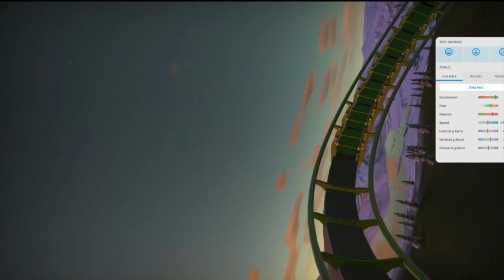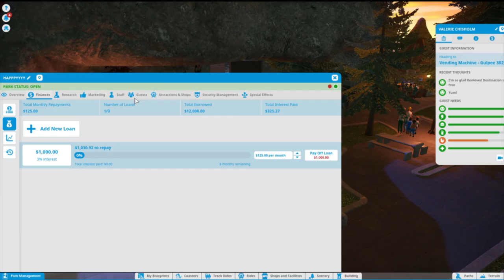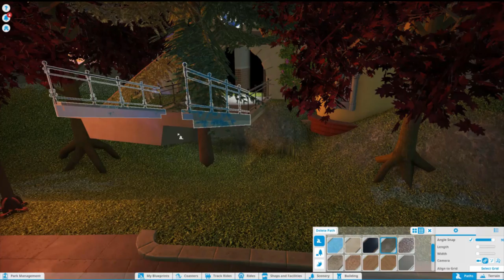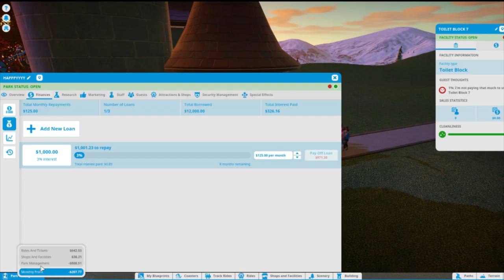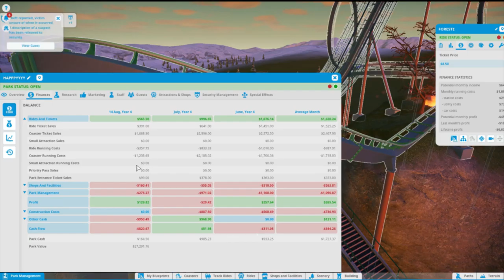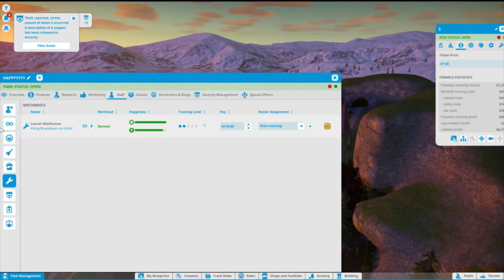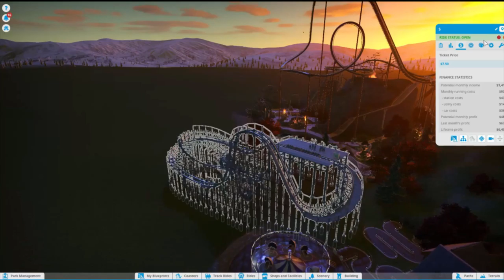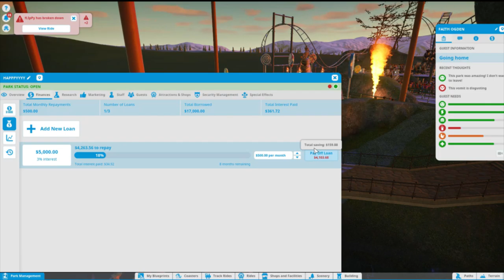Finishing the Coaster | Planet Coaster Let's Play #5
im back = i didn't die.